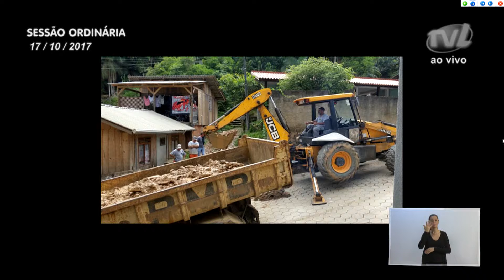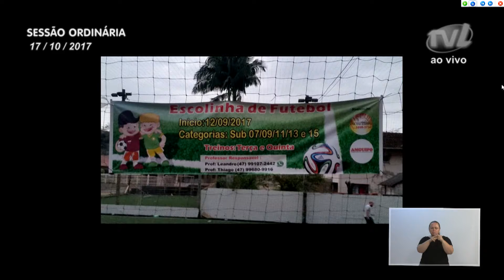Pronunciamento Vereador Adriano Pereira - 17/10/2017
Vereador Adriano Pereira relata preocupação de moradores do bairro Água Verde com a obra do novo terminal de ônibus
O vereador Adriano Pereira (PT) falou sobre a preocupação dos moradores onde está sendo a terraplanagem do novo terminal do bairro Água Verde. Afirmou que diferente do que alguns tem falado, ele não é contra o terminal, mas está vigilante diante dos fatos que têm ocorrido naquela região. Exibiu um vídeo em que o terreno ficou completamente alagado durante a chuva da última semana. Questionou sobre para onde a água irá escoar depois da construção de galerias. Em outro momento falou sobre os problemas relacionados a alagamentos na rua José Reuter, no bairro Velha. Disse que a tubulação é antiga, e é preciso aumentar a tubulação para dar conta das fortes chuvas. Falou sobre o alagamento registrado nas ruas Carlos Kuhlmann e Otto Wagner, no bairro Água Verde. Exibiu imagens enviadas pelos moradores que foram surpreendidos com o alagamento. Na sequência falou sobre as visitas que fez para conferir os estragos ocorridos por conta da chuva. Afirmou que algumas demandas já começaram a ser atendidas e reconhece o trabalho das secretarias. Relatou ainda sua visita em eventos da comunidade. Por fim comentou avanços na questão da instalação de antenas de telefonia.